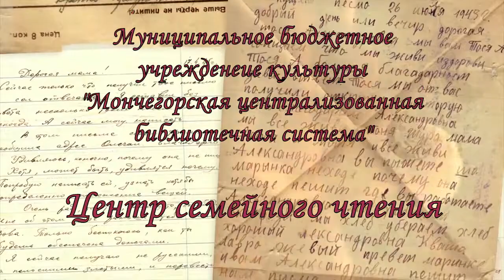Письмо и открытка Крупина М. Я. , читает дочь